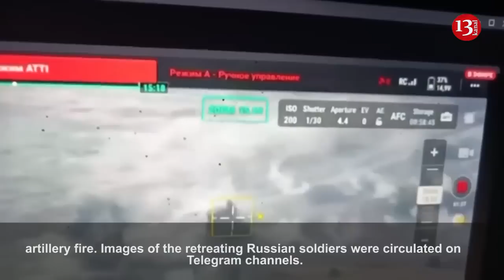Image of Russian soldiers fleeing the village liberated by the Ukrainian army under fire